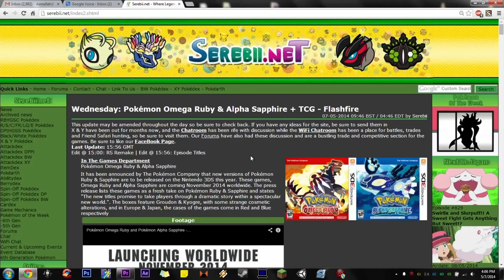Etika's Reaction to Pokemon Omega Ruby and Alpha Sapphire Announcement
Original Description: Yeah...